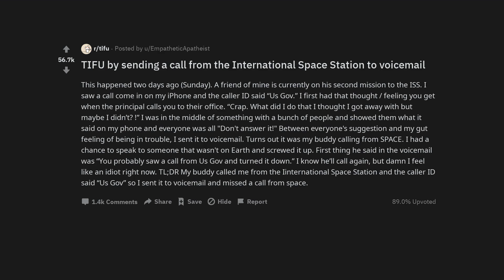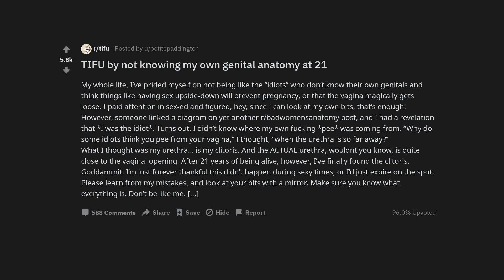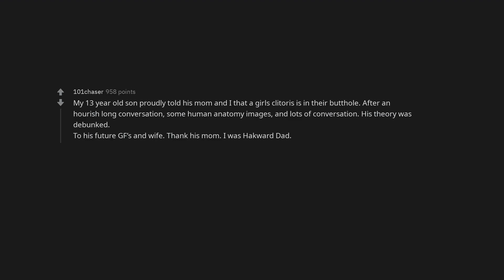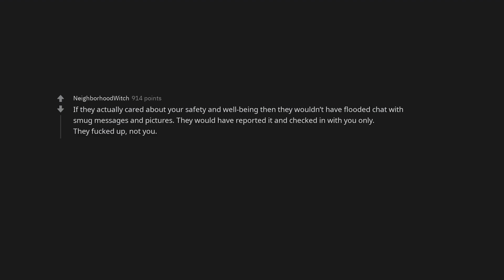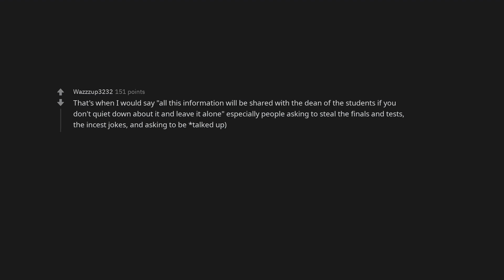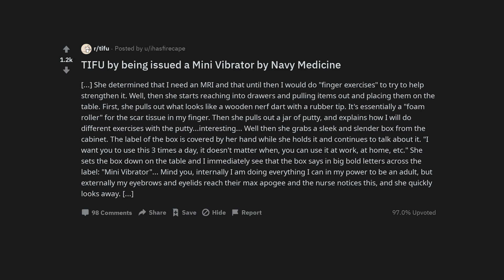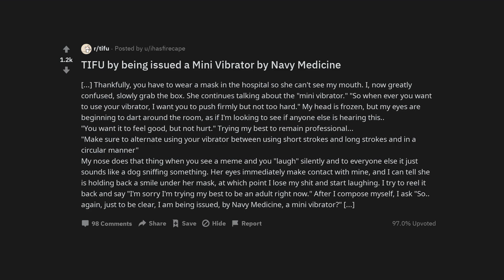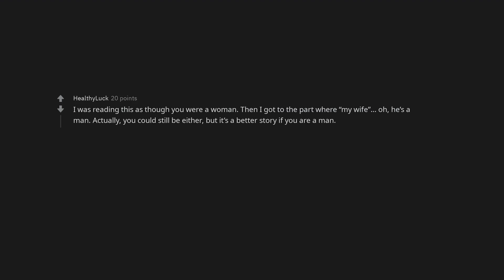TIFU by sending a call from the International Space Station to voicemail